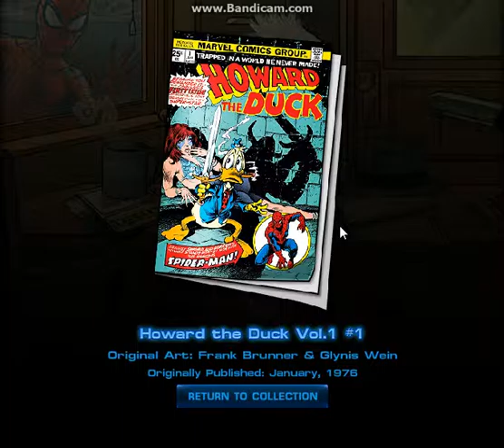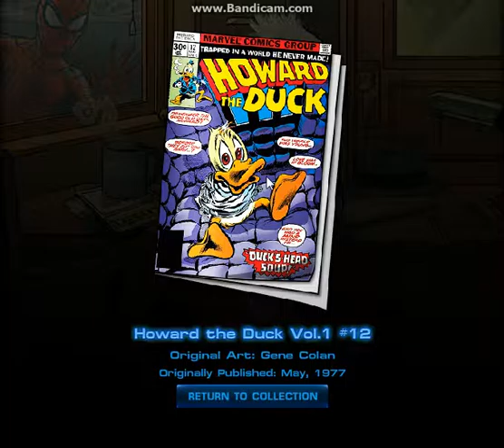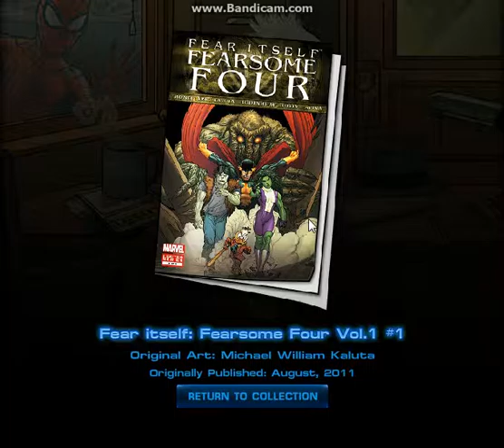Marvel Avengers Alliance: Opening Duck-In-A-Box Lockboxes!